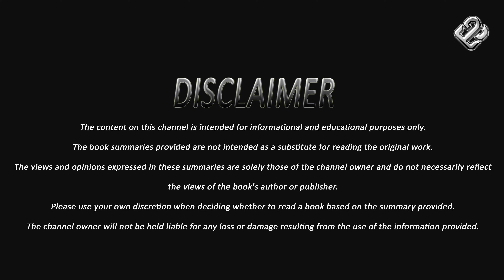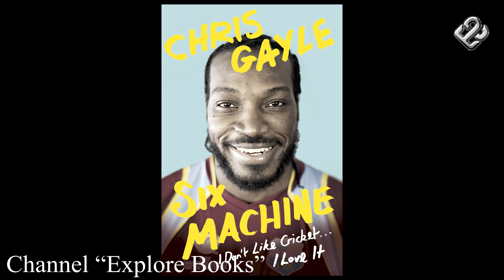Book Summary of Six Machine I Don't Like Cricket I Love it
Six Machine: I Don't Like Cricket ... I Love It is a memoir by Chris Gayle, the West Indian cricketer who is widely regarded as one of the greatest batsmen of all time. The book chronicles Gayle's life from his humble beginnings in Kingston, Jamaica, to his rise to international stardom.

Gayle's childhood was marked by poverty and hardship. He grew up in a cramped tin-roofed shack with his three brothers, and his family often went without food. Despite these challenges, Gayle showed a natural talent for cricket from a young age. He would often spend hours practicing in the streets, and he quickly developed a reputation as a fearsome hitter.

Gayle's first taste of international cricket came in 1999, when he was selected to play for the West Indies in a Test match against India. He made an immediate impact, scoring a century in his debut innings. Gayle went on to become one of the most prolific batsmen in Test, ODI, and T20 cricket. He has hit more sixes than any other batsman in the history of the game, and he is the only player to have ever hit a six off the first ball of a Test match.

In addition to his on-field exploits, Gayle is also known for his flamboyant personality. He is known for his trademark "pump" celebration, and he is not afraid to speak his mind. Gayle has been involved in a number of controversies over the years, but he has always remained a popular figure among cricket fans.

Six Machine is a candid and revealing memoir that gives readers a unique insight into the life of one of the most exciting cricketers of the modern era. Gayle writes about his childhood, his rise to fame, and his personal struggles. He also shares his thoughts on a variety of topics, including racism, sexism, and the future of cricket.

Six Machine is a must-read for any cricket fan. It is a fascinating and inspiring story about a man who overcame adversity to achieve greatness.

Here is a short summary of the book:

Chris Gayle is a natural-born cricketer with a gift for hitting sixes.
He had a difficult childhood, but he never gave up on his dream of playing cricket for the West Indies.
He is a flamboyant personality who is not afraid to speak his mind.
He has faced racism and sexism throughout his career, but he has always remained positive and focused on his goals.
He is a role model for young cricketers and an inspiration to people all over the world.